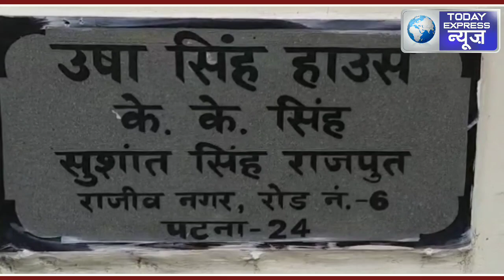सुशांत सिंह राजपूत के मामा ने लगाए आरोप